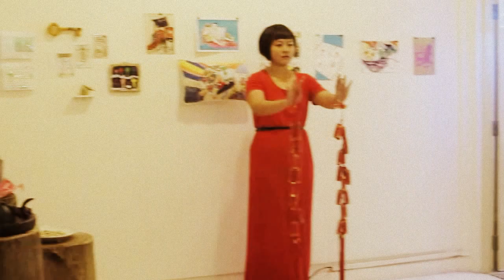mcsc whack szing tan